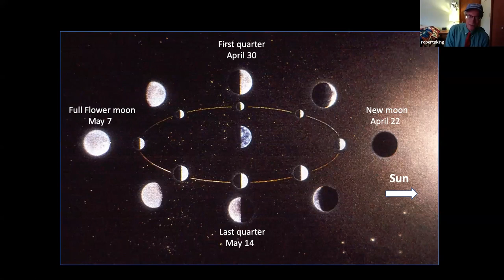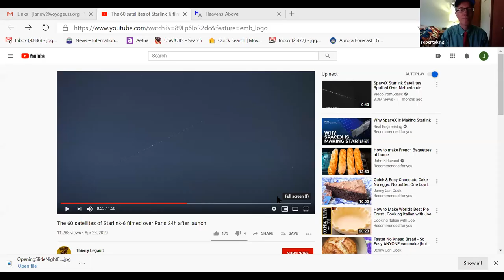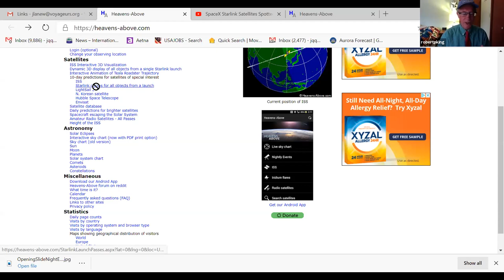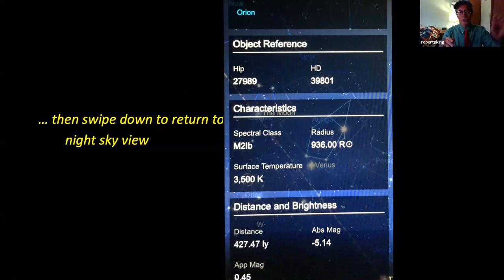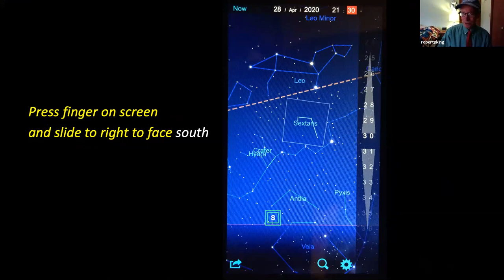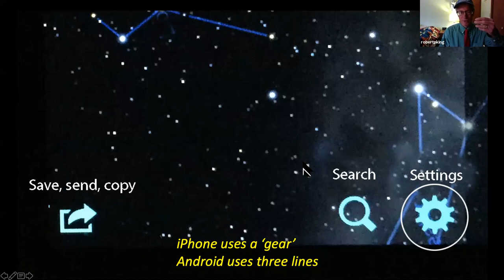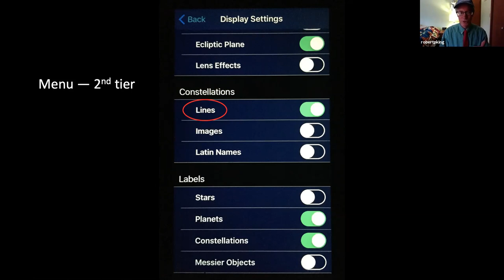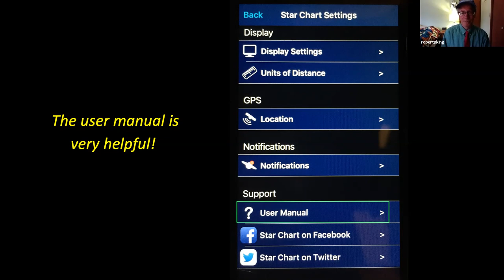Night Sky Explorer: Soar into Space, StarLink, and Star Charts